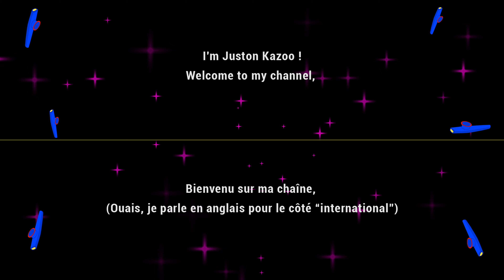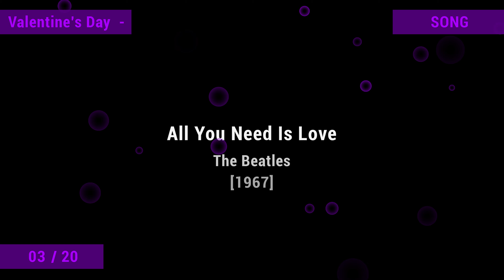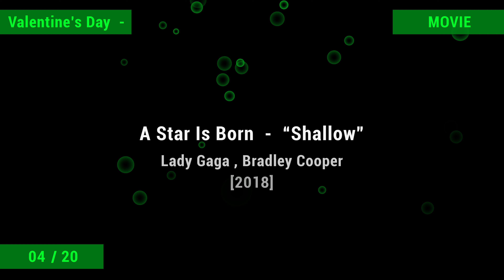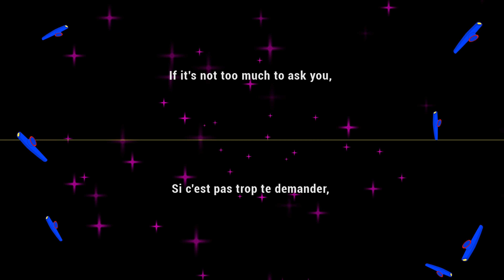Kazoo ♪ "Valentine's Day" Music Quiz (2021)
Hey !
I'm Juston Kazoo !
Cupid and I made this Music Quiz "Valentine's Day Special", where all the music is played just on Kazoo !
There is music from Movies, TV, Video Games and Songs.

Avec Cupidon on a fait ce Blind Test "Spécial Saint Valentin", où toutes les musiques sont jouées juste au Kazoo.
Il y a de la musique de Films, de la TV, de Jeux-Vidéos et de Chansons.

If you want to (re)discover, or just listen, some of the music of this video in a "normal" way /
Si tu veux (re)découvrir, ou juste écouter, quelques uns des morceaux de cette vidéo en version "normal" :

FEB.2021